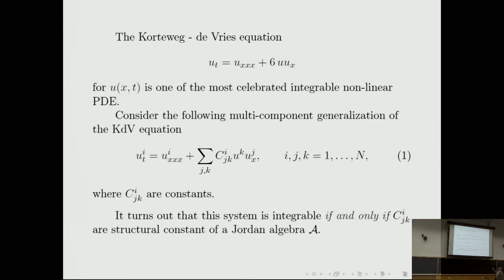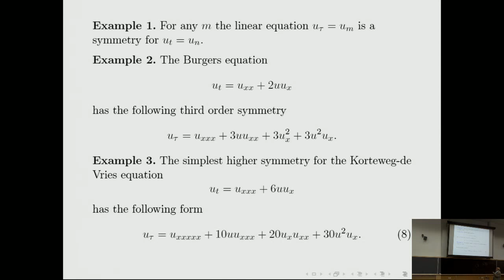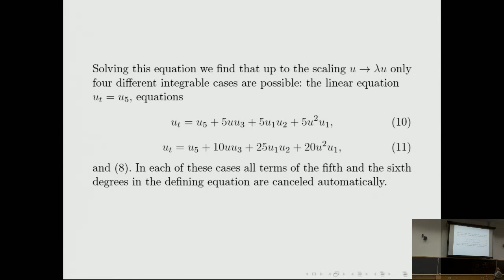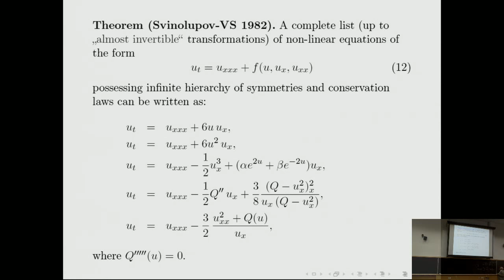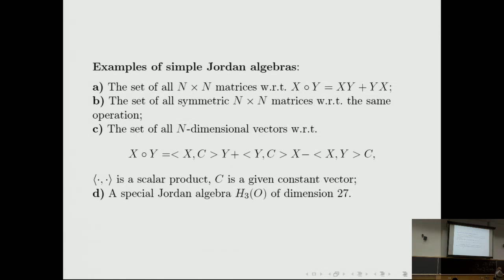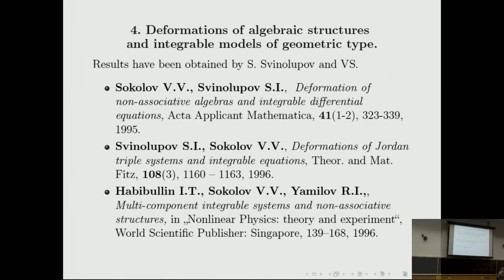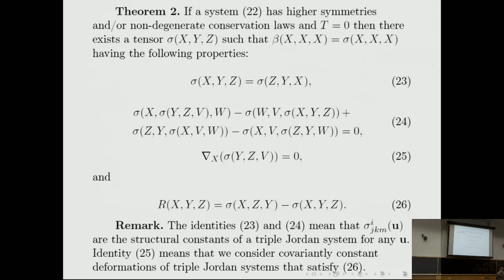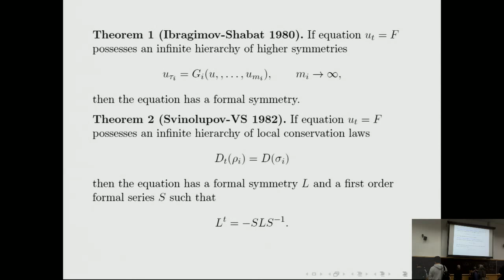Integrable systems and non-associative algebraic structures - Vladimir Sokolov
Workshop on Mathematical Physics

Vladimir Sokolov (UFABC, Brazil)